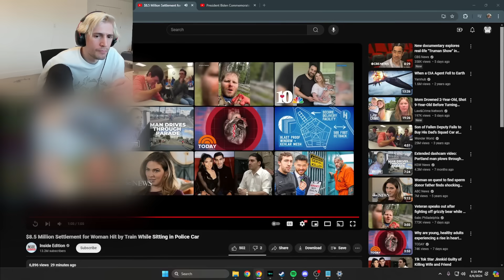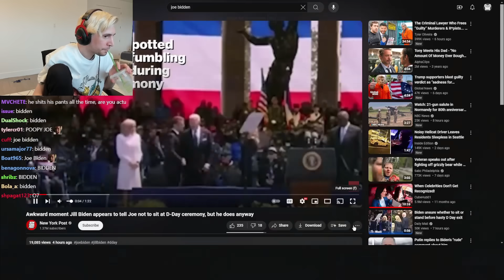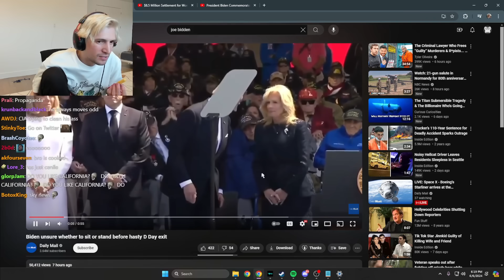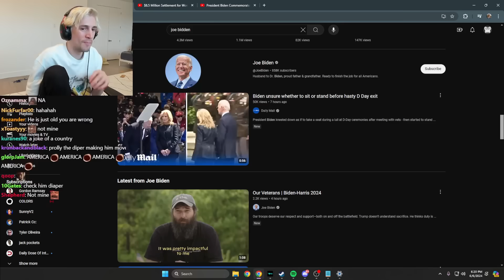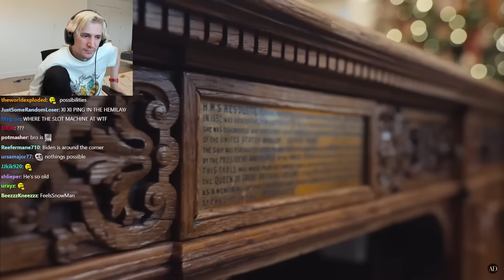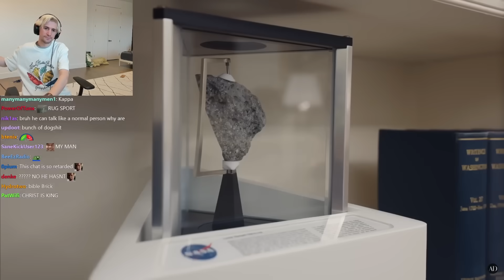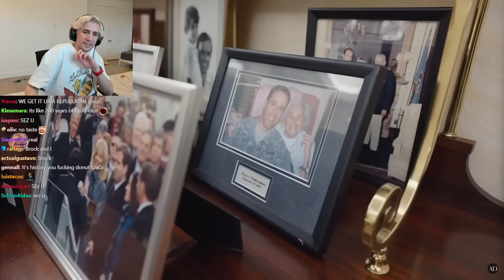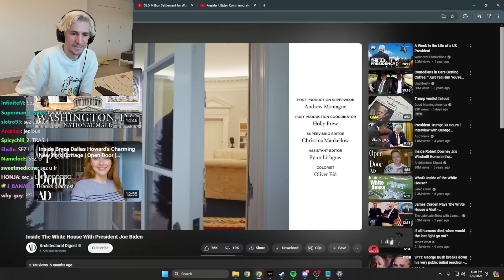Joe Biden is at 1 HP